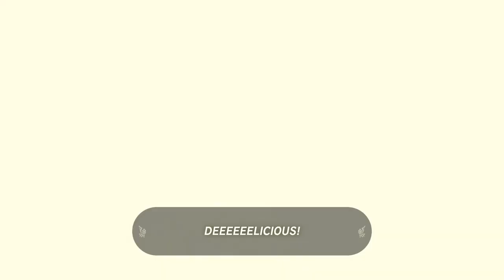TildeShambles - The Legend Of Zelda: Tears Of The Kingdom - Part 21